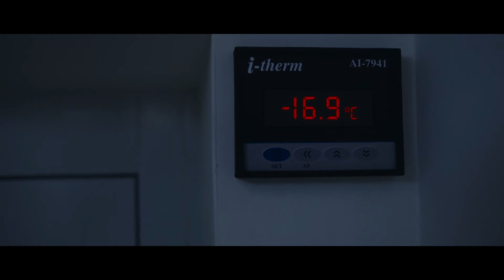Mili Trailer | Janhvi K | Sunny K | Manoj P | M Xavier | Boney K | Zee Studios | In Cinemas 4th Nov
Watch a glimpse of Mili's chilling tale of survival!
Mili| releasing in cinemas on 4th November.

Produced by Zee Studios| Boney Kapoor| and directed by Mathukutty Xavier|
'Mili' is scheduled to release in cinemas on 4th November 2022.

PRODUCER: ZEE STUDIOS & BONEY KAPOOR
DIRECTOR: MATHUKUTTY XAVIER
MUSIC COMPOSER: A. R. RAHMAN
LYRICS: JAVED AKHTAR
DIRECTOR OF PHOTOGRAPHY: SUNIL KARTHIKEYAN
ADAPTED SCREENPLAY AND DIALOGUES: RITESH SHAH
CFO & GENERAL MANAGER: RAJIV ARORA
COO| BAYVIEW PROJECTS: PUNKEJ KHARBANDA
EXECUTIVE PRODUCER: VINOD TALWAR
CREATIVE DIRECTOR: NOBLE BABU THOMAS
SOUND DESIGNER & MIXING ENGINEER: LESLIE FERNANDES
EDITOR: MONISHA R BALDAVA
PRODUCTION DESIGNER: APURWA SONDHI
COSTUME DESIGNER: GAYATRI THADANI
HEAD OF PRODUCTION: RISHI LAXMIKANT
ASSOCIATE DIRECTOR: SUNIL AGARWAL
LINE PRODUCER: RANJEET JHA
VFX: R. HARIHARA SUTHAN (LORVEN STUDIO)
DI: "PRIME FOCUS| ASHIRWAD HADKAR"
PUBLICITY CAMPAIGN: RAHUL NANDA
POST-PRODUCTION: THE POST CO.
MUSIC ON: ZEE MUSIC

MILI: JANHVI KAPOOR
SAMEER: SUNNY KAUSHAL
MILI'S FATHER: MANOJ PAHWA
HASLEEN: HASLEEN KAUR
MOHAN CHACHU: RAJESH JAIS
HUB MANAGER (SUDHEER MALKOTI): VIKRAM KOCHHAR
S.I. SATISH RAWAT: ANURAAG ARORA
INSP. RAVI PRASAD: SANJAY SURI